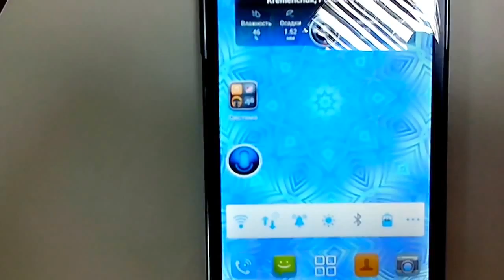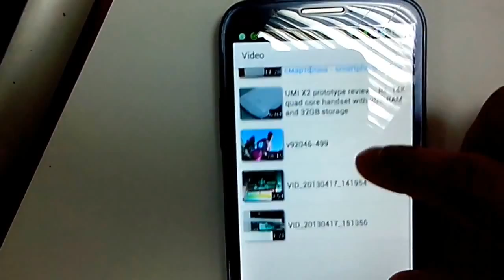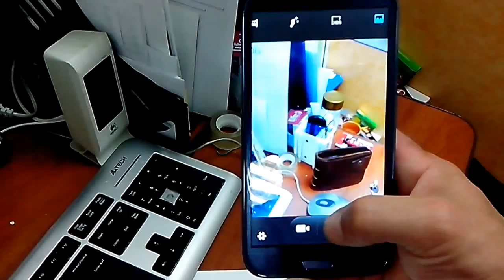Samsung Galaxy A5 фейк)) катайцы жгут gadget x